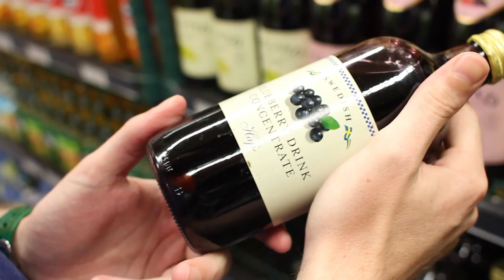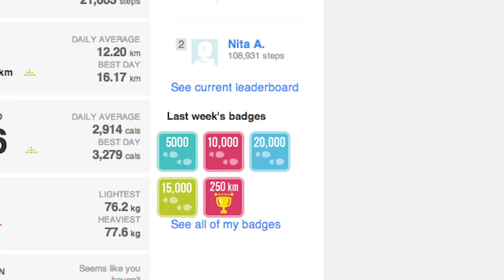Fitbit in action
Techlife journalist Peter Dockrill investigates weight loss with the Fitbit Zip and Aria scales.